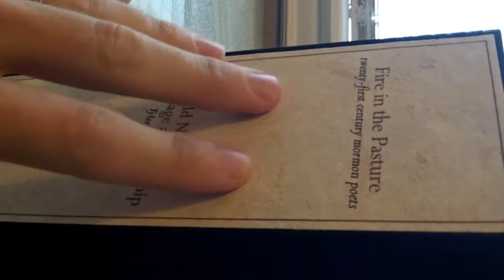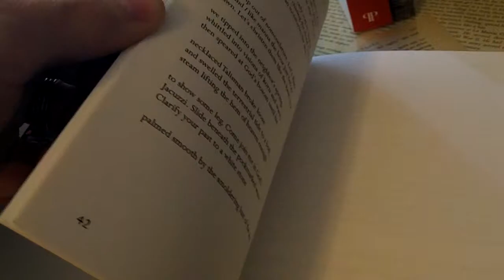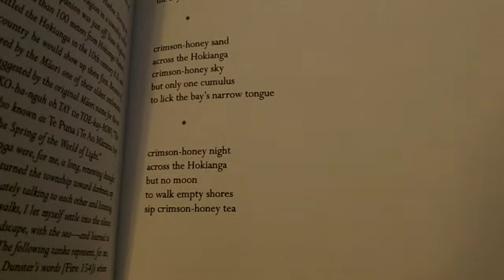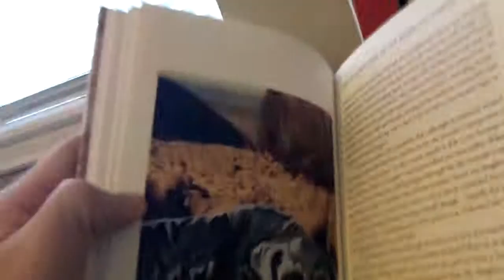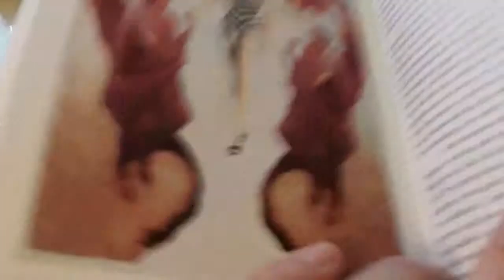A Reader's Eye View of *Field Notes on Language and Kinship* (Limited Edition) by Tyler Chadwick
Award winning poet and editor Tyler Chadwick geeks out a little over the Limited Edition version of his first book, *Field Notes on Language and Kinship* (Mormon Artists Group [MAG], 2013) and its companion volume, *Fire in the Pasture: Twenty-first Century Mormon Poets* (Peculiar Pages, 2011). Midway through, he also pauses to read one of the poems in *Field Notes.*

The look and feel of these books? Amazing. That's why he can't keep his hands off them...

Book links:

*Field Notes on Language and Kinship* publisher's (As of 10/3/13: Limited Edition copies still available)
*Field Notes on Language and Kinship* (paperback) on Amazon

Related links:

Fire in the Pasture: Mormon Poets / Poetries / Poetics (website maintained by Tyler)